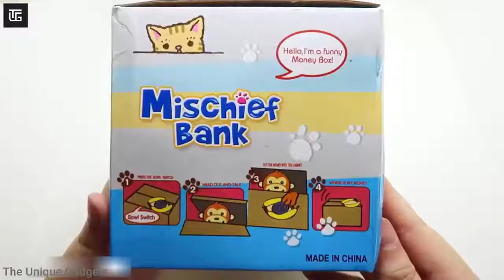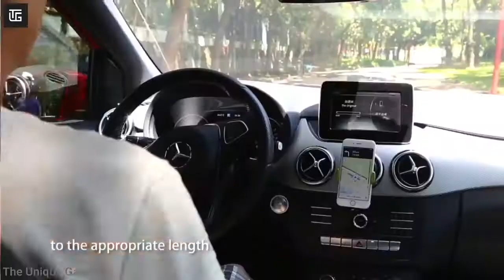#62 10 Cool Gadgets on Amazon ▶ Flipkart top tech products 2021 Under Rs100,Rs500,Rs10k